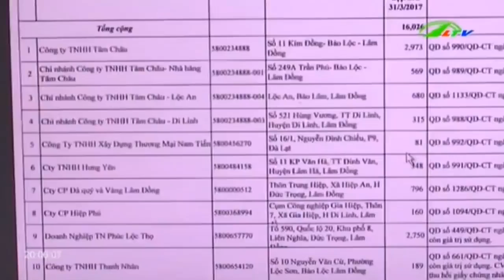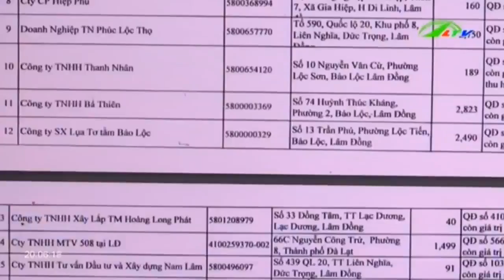Mục sở thị 17 doanh nghiệp “chây ỳ” nộp thuế | Xã Hội Lâm Đồng TV